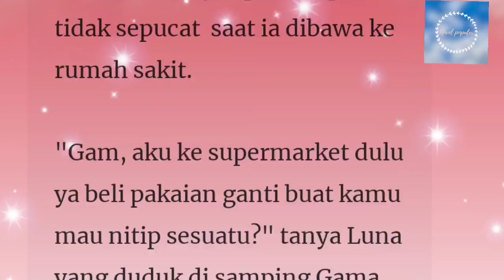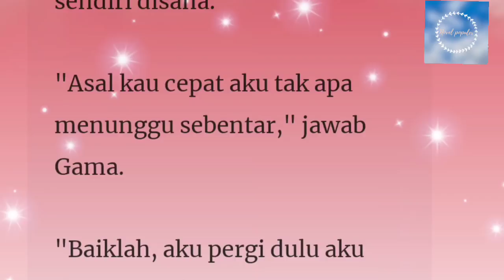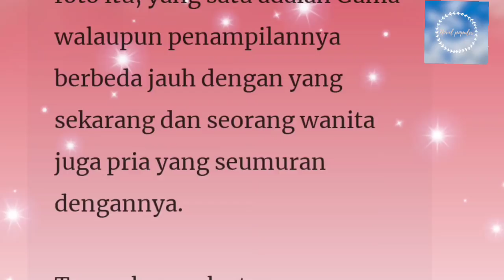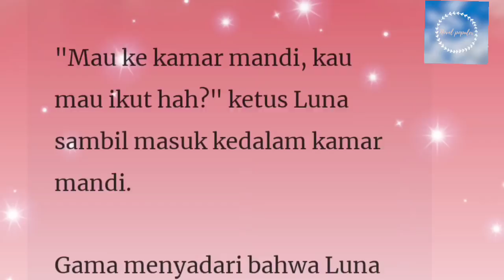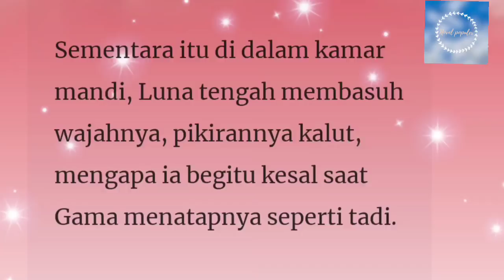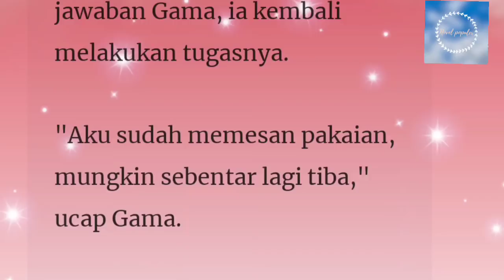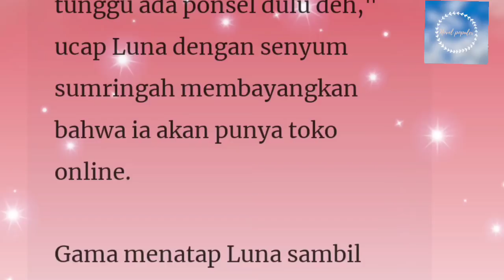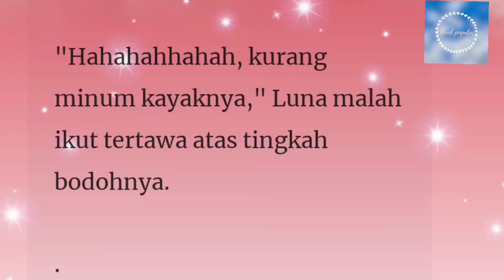Suamiku CEO Lumpuh 14